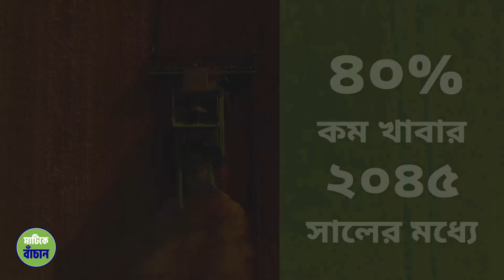সদগুরু সেভ সয়েল অভিযান শুরু করলেন কেন? l সদগুরু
আপনি কি জানেন সদগুরু সেভ সয়েল তথা মাটিকে বাঁচান অভিযান শুরু করেছেন কেন ?